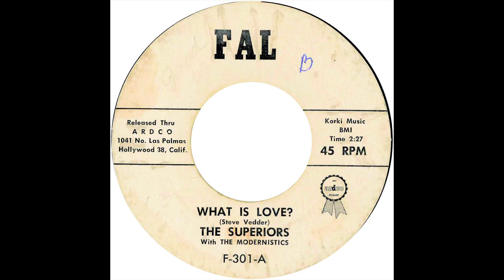SUPERIORS WHAT IS LOVE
THE SUPERIORS VOCAL GROUP, WHAT IS LOVE, RARE DOO WOP BALLAD, VOCAL GROUP HARMONY, DOO WOP MUSIC GENRE